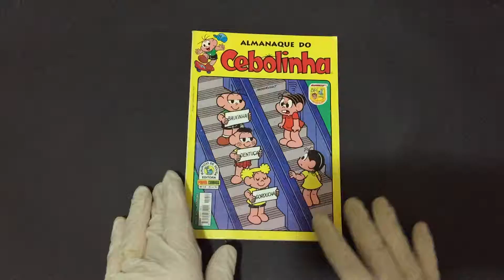Compre Agora: Almanaque do Cebolinha